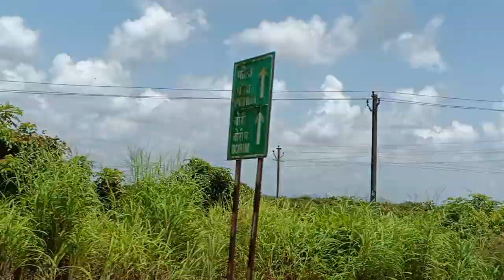Madgoan की ओर जाने वाला मार्ग कैसा है?